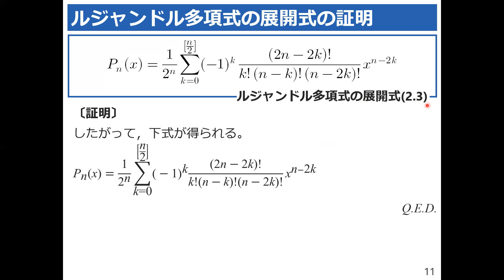【ルジャンドル関数③】ルジャンドル多項式の展開式 後編～ルジャンドル多項式を展開～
物理学や工学など，さまざまな分野で用いられる特殊関数。その式の意味や応用について，本講義では取扱います。日本一分かりやすい特殊関数論の講義だと思いますので，ぜひ細かいところまで理解して次へ進んでいってください！
次回は，「母関数展開」の講義をお届け！

参考文献:
金子尚武・松本道男: 現代数学レクチャーズC－3 特殊関数，培風館，1984.
小形正男: 量子力学，裳華房，2009.